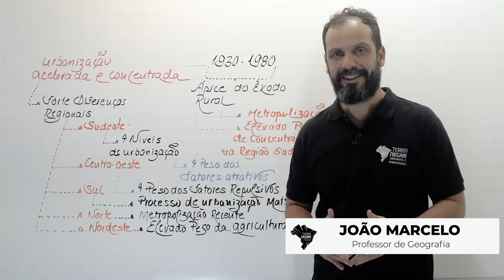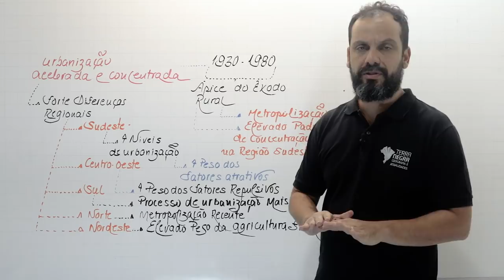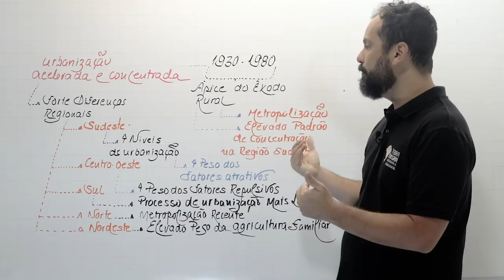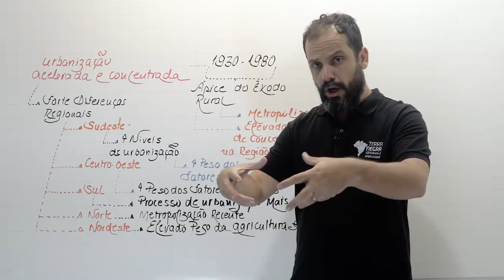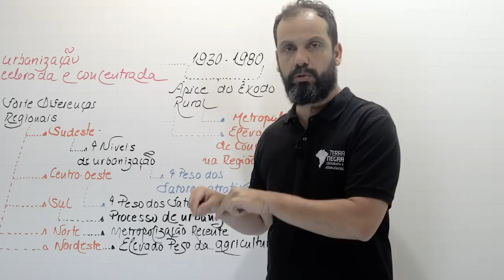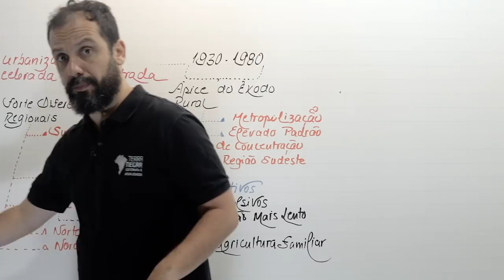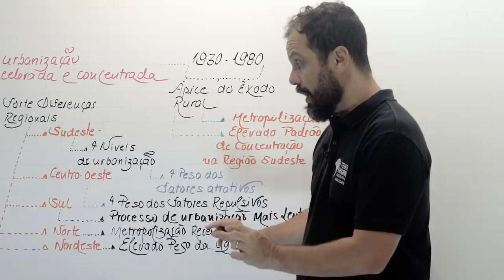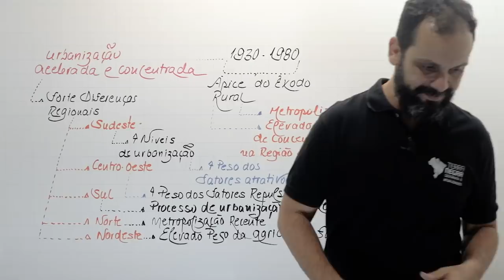URBANIZAÇÃO ACELERADA E CONCENTRADA - FUVEST / UNICAMP [#02] | Terra Negra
Salve salve galera do Terra Negra 🌎
O vídeo de hoje com o professor João Marcelo tá imperdível, ele vai falar sobre Urbanização acelerada e concentrada. E desatar todos os nós desse assunto! Assunto super importante para os vestibulares FUVEST e UNICAMP Essa você não vai querer perder né? Então se liga e vem com a gente!